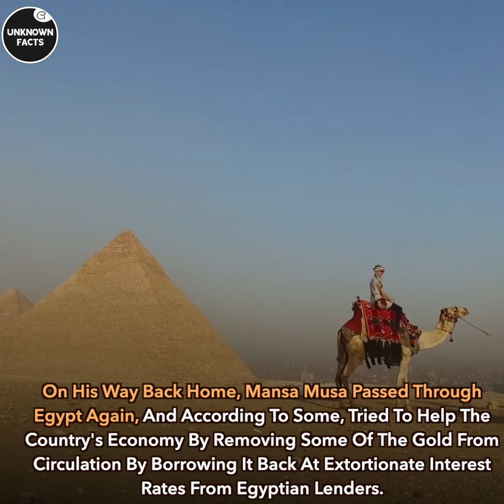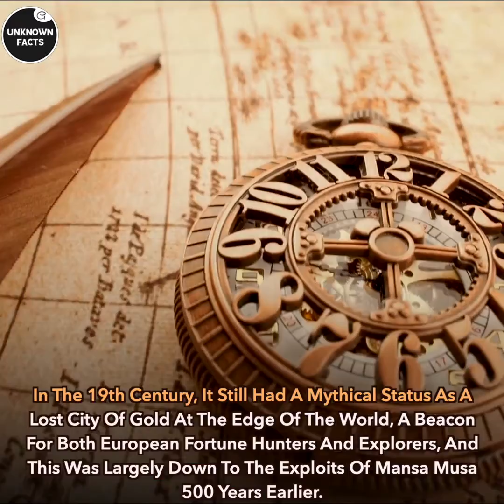The richest man ever lived on Earth.